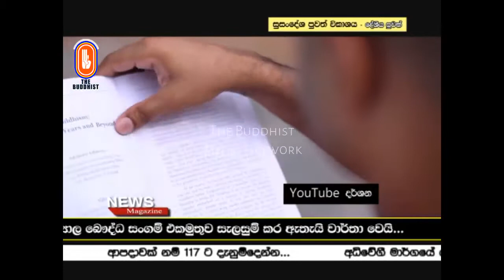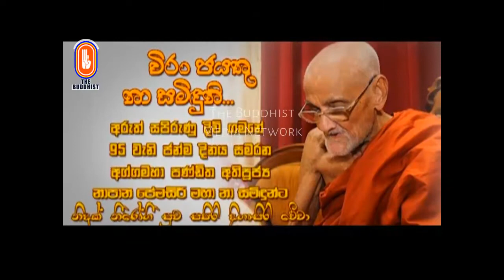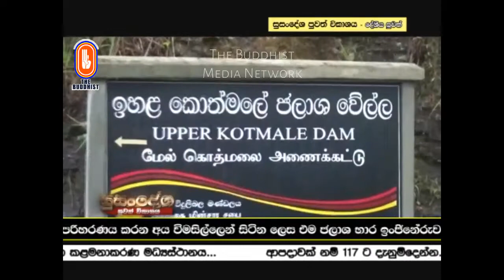Susandesha News | 2017-11-30 | 8.30 PM | සුසංදේශ පුවත් සඟරාව